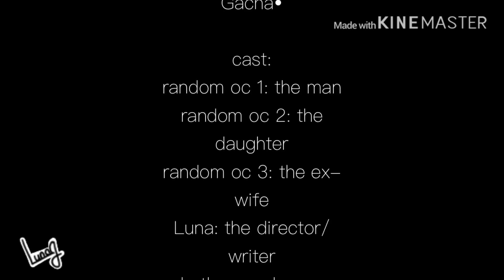A man goes to the store to buy some milk || Gacha Life Skit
a man goes to the store to buy some milk.